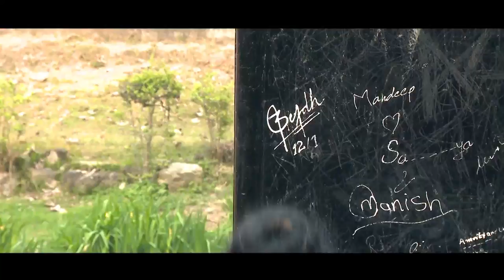Shiva Parbati | Kumar Avi Giri feat Gunay | Supa Deurali Music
Song: Shiva Parbati
Singer/Music/LyricsDirection: Kumar Avi Giri feat Gunay
Camera: JeeWan
Edit: Roshan Fyuba
Actor: Raju & renu
Company: Supa Deurali